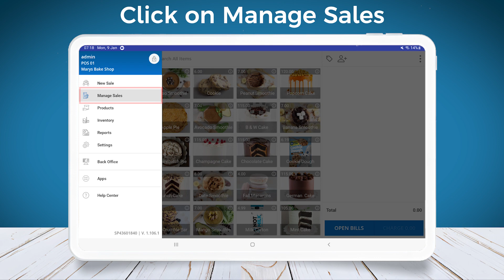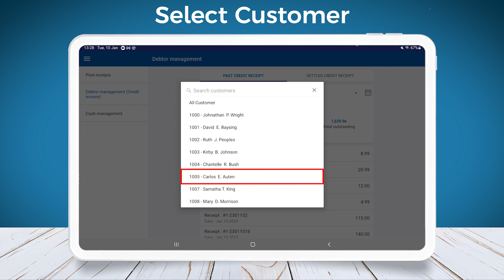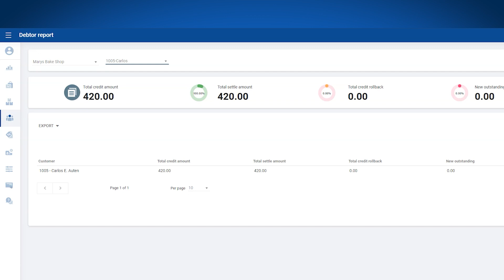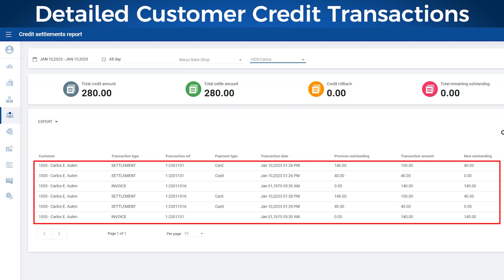How to Do Credit Settlement & Debtor Management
SalesPlay is a free Point Of Sale (POS) software which is the ideal solution for your retail store, café & restaurant, bakery, food truck, pharmacy, grocery, clothing store, salon, spa etc.

With our Android, iOS and Web solutions, add SalesPlay to your POS device or transform your smartphone, laptop or tablet into a reliable Point Of Sale system, manage sales, inventory , employees & customer base easily, visualize sales analytics and run your business smoothly.

With SalesPlay Point Of Sale system you can easily create and edit products (also composite, combo, ingredient and variant products ),  and include all the essential details such as price, barcode, expiry date, taxes and charges etc. so that your cashiers can easily access to the product information and even edit the open bills at the point of sale and make the billing process more efficient. Also you can share the e-receipts with your customers via WhatsApp or any other social media platform.

SalesPlay makes it easier for you to track inventory across all your stores. Create purchase orders(PO), Good Received Notes(GRN), stock adjustments, transfer of goods and conduct inventory counts in a more convenient manner with SalesPlay.

With SalesPlay Employee management, you can track your employees’ performance, manage access rights, view total hours workload, and more.

SalesPlay  customer loyalty program includes a points reward system which helps to motivate customers to make recurring purchases. You can track customer preferences and make data driven decisions to improve sales.

Sales analytics help businesses track sales,  trends and compare growth with previous days, weeks, and months. You can determine the best-selling items, manage cash after a shift, and review receipts histories for each transaction, sale, refund, and discount.

If you're looking for a cloud-based Point Of sale system that offers all the features and benefits you need to grow your business, SalesPlay POS is the right choice for you.